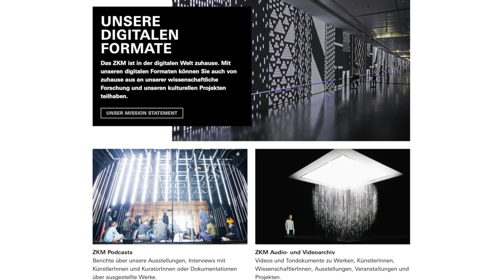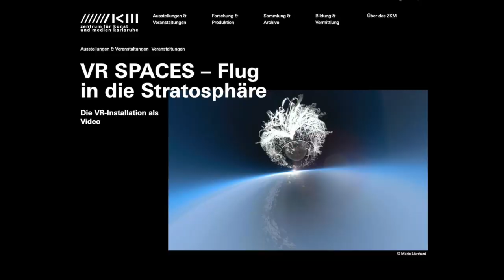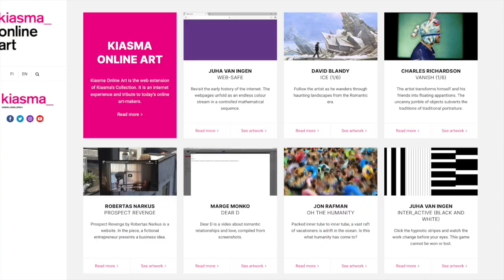Arte contemporanea, innovazione culturale e tecnologie digitali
Presentazione dell'insegnamento di "Arte contemporanea, innovazione culturale e tecnologie digitali" a cura del prof. Michele Dantini - Università per Stranieri di Perugia